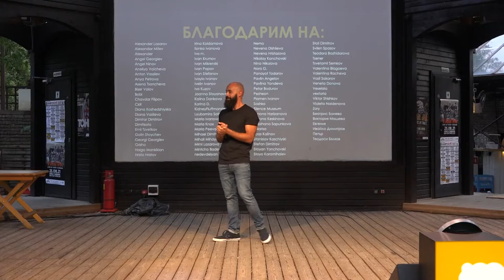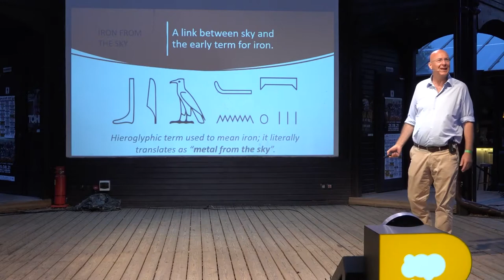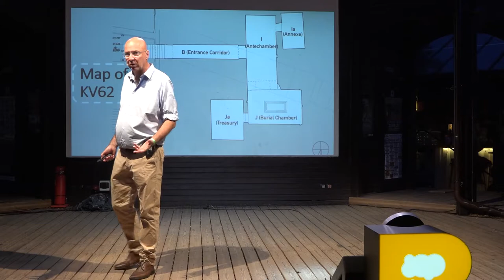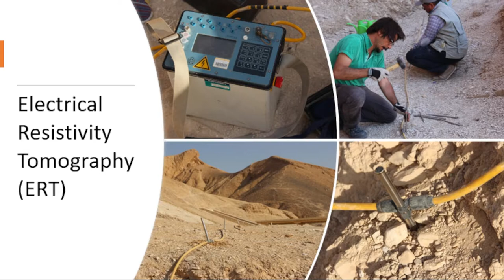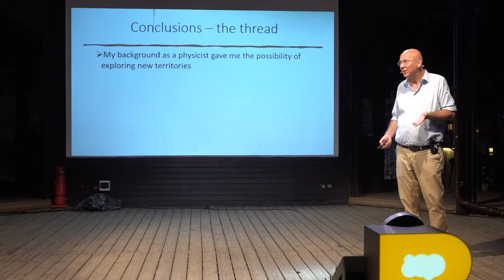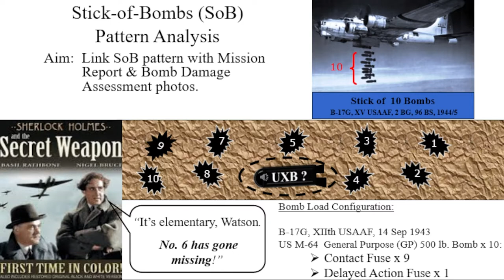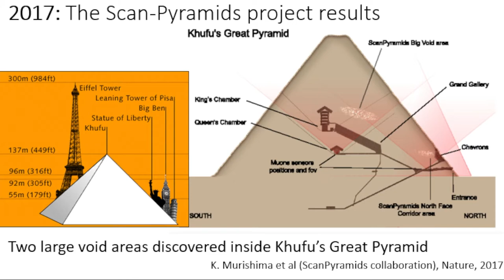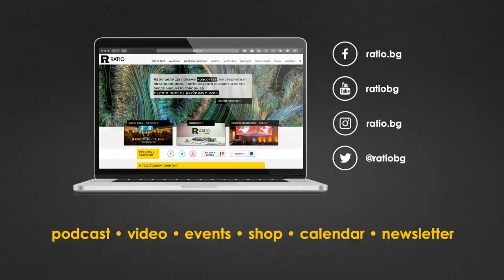Ratio Premiere: Science in the Tomb of Tutankhamun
The ancient world is great at keeping secrets. Ancient mysteries capture the imagination of generation after generation. And while we’ve made great strides at uncovering the secrets of the ancient world, new scientific technology can help unravel century-old mysteries. Dr. Francesco Porcelli will show us what happens when two great scientific fields – physics and archeology – intersect.

Dr. Porcelli will take you to Cairo, Luxor, and Pompei, a journey through ancient history with the help of the most advanced scientific tools. We will go deep into the tomb of the boy King Tutankhamun and his stepmother, the legendary Nefertiti. We will also see the sight of Vesuvio’s volcanic eruption in search of World War II bombs.

Watch this video to learn:
— What is so special about Tutankhamun’s iron dagger, and why it was considered by the ancient Egyptians to be more precious than gold?
— How can ground-penetrating-radar alert us to the existence of hidden chambers and corridors behind the walls of Tut’s burial place?
— Will we be able to safely retrieve dangerous explosives hidden among the ruins of the Roman town of Pompeii before their triggers get too fragile and fail?
— Learn how Archaeo-Physics, i.e., Physics applied to Cultural Heritage, is changing the way archaeological research is carried out!